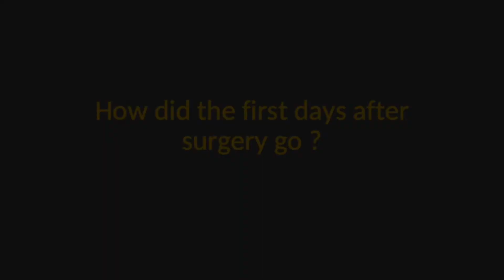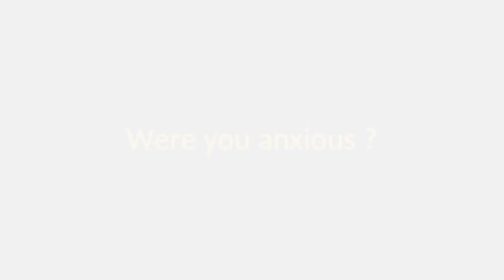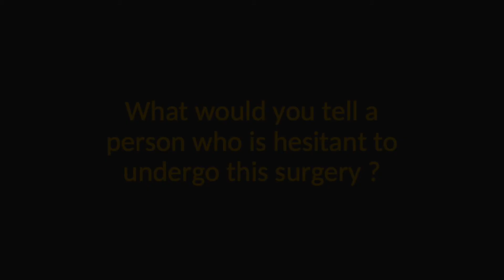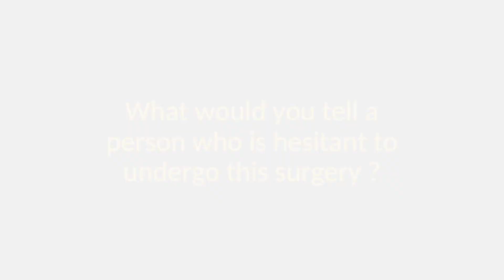Interview Kent ANDRIES j+3